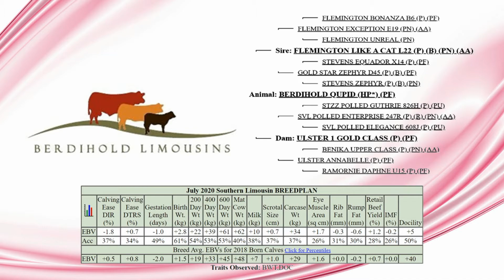NLBS 2020 Lot 35 Berdihold Qupid Q11